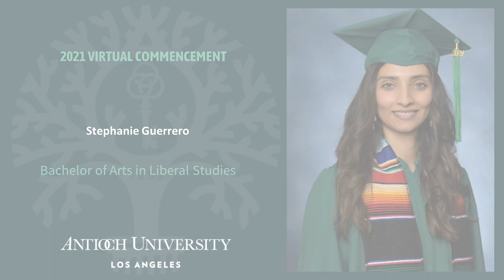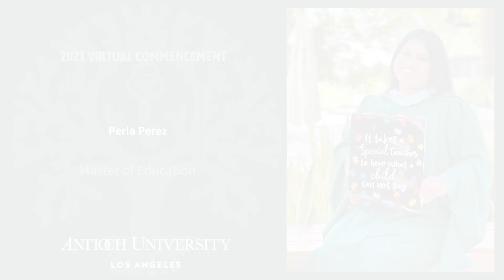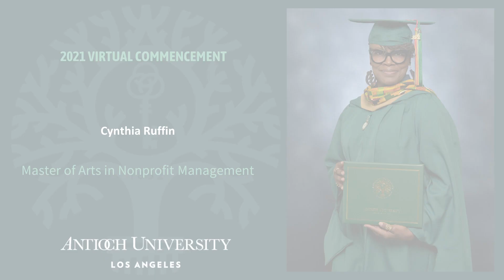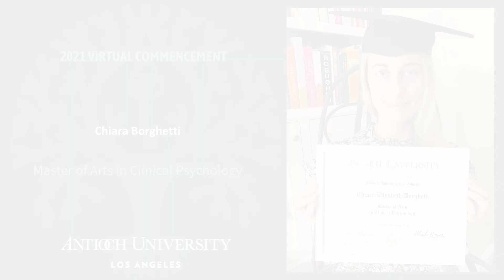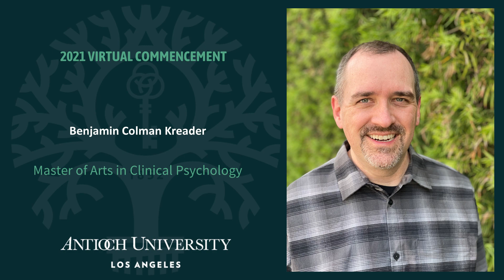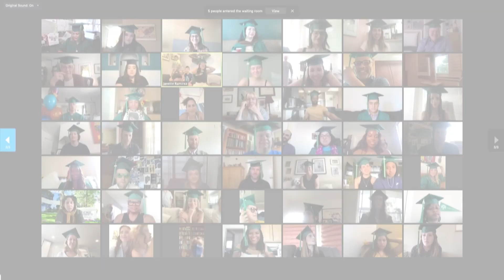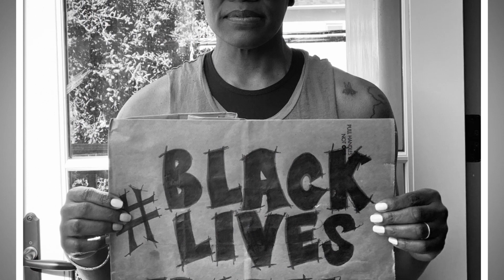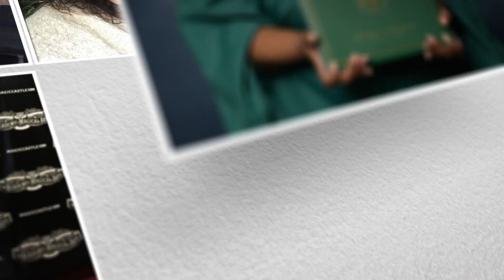AULA 2021 Virtual Commencement Ceremony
Antioch University Los Angeles' virtual commencement ceremony, held on June 27, 2021, celebrating the graduating Class of 2021.